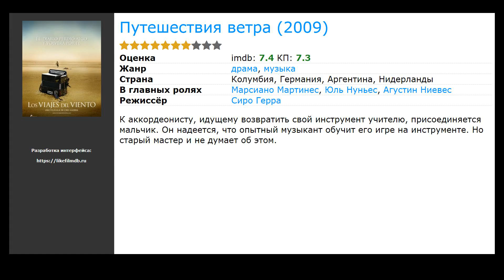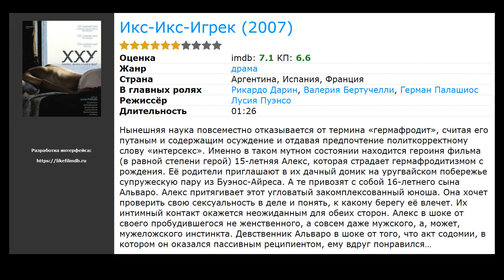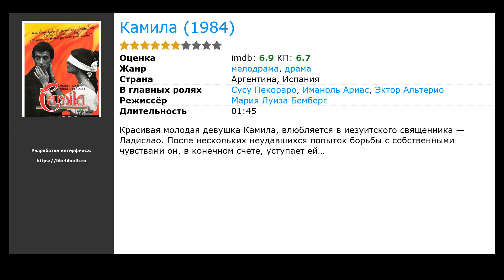Аргентинские фильмы про маленькие города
Список лучших аргентинских фильмов про маленькие городки, отобранные посетителями нашего сайта:

00:00 Вступление
00:10 Неуловимый Люк (2009) / жанр: комедия, приключения, вестерн / в главных ролях: Жан Дюжарден, Микаэль Юн, Сильви Тестю
00:23 Путешествия ветра (2009) / жанр: драма, музыка / в главных ролях: Марсиано Мартинес, Юль Нуньес, Агустин Ниевес
00:42 Сосед (2009) / жанр: триллер, драма, комедия / в главных ролях: Рафаэль Спрегельбурд, Даниэль Араос, Евгения Алонсо
00:55 Пылающая равнина (2008) / жанр: драма, мелодрама, криминал / в главных ролях: Шарлиз Терон, Ким Бейсингер, Дженнифер Лоуренс
01:08 Икс-Икс-Игрек (2007) / жанр: драма / в главных ролях: Рикардо Дарин, Валерия Бертучелли, Герман Палашиос
01:21 Клей (2006) / жанр: драма / в главных ролях: Науэль Перес Бискаярт, Науэль Виале, Инес Эфрон
01:40 Танцующая в темноте (2000) / жанр: мюзикл, драма, криминал / в главных ролях: Бьорк, Катрин Денёв, Дэвид Морс
01:53 Камила (1984) / жанр: драма, мелодрама / в главных ролях: Сусу Пекораро, Иманоль Ариас, Эктор Альтерио